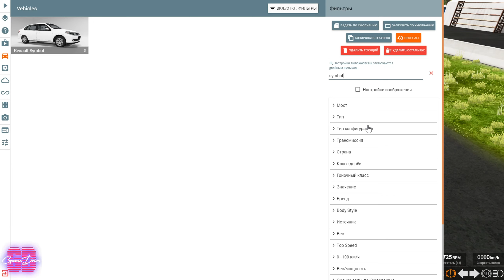Мод Renault Symbol 2009 для BeamNG.drive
Мод Renault Symbol 2009 для BeamNG.drive (v0.23.4)